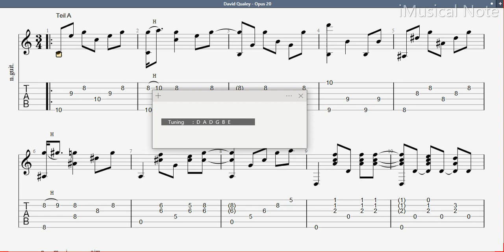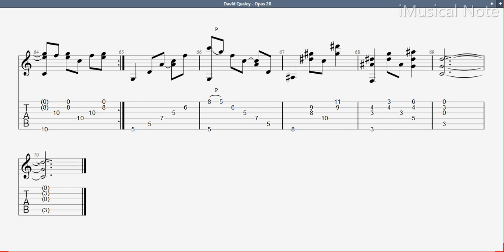Guitar TAB - David Qualey : Opus 20 | Tutorial Sheet Lesson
David Qualey (1947-)

David Qualey is an American guitarist and composer. From 1968 to 1971, David Qualey performed its military service in the US army. He also played in small club until 1973. It was not until 1973 when he lived in Germany, he made first LP for Stockfisch Records. Some of his famous tunes from his 17 records include Santa Cruz, his arrangement of bach’s jesu, joy of man’s desiring and beatles’ let it be